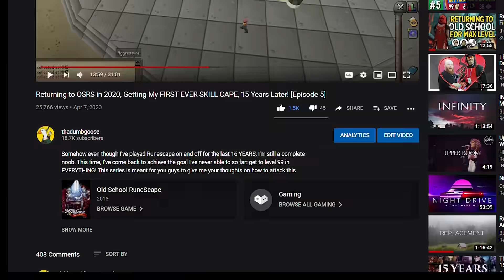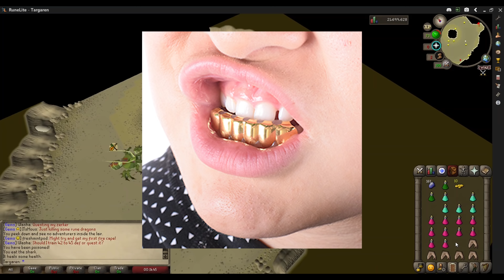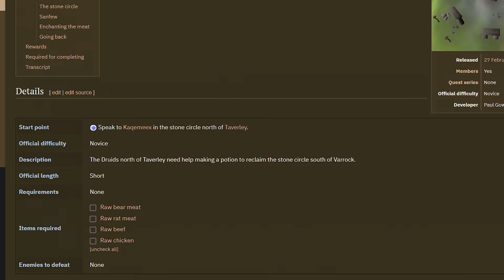Returning to OSRS in 2020, ACHIEVING 1,000 TOTAL LVL, & One Small Favor PREP! [Episode 6]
Somehow even though I've played Runescape on and off for the last 16 YEARS, I'm still a complete noob. This time, I've come back to achieve the goal I've never able to so far: get to level 99 in EVERYTHING! This series is meant for you guys to give me your thoughts on how to attack this crazy goal!
IN THIS EPISODE: Agility 41, Range 41, FIRST Clue Scroll complete (Hard), First attempt at Barbarian Assault for Fighter Torso
Quest Complete - Druidic Ritual

CC: Targaren

TAGS--
thadumbgoose
thadumbg00se
Targaren
Targaren OSRS